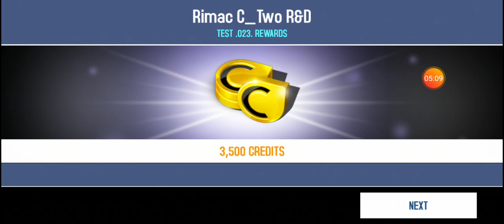R&D lab 3 p1 S + R&D lab 4 p6 D red